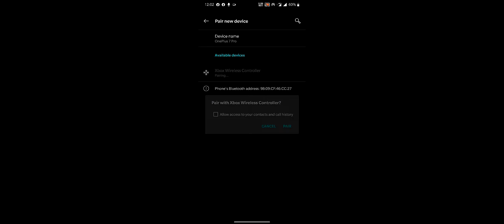Buying & Feeding Cows - Farming Simulator 20 Animals Farm Urdu Hindi gameplay #3 - fs 20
Welcome to a new series of Farming Simulator 20. in this series we will focus on animals farming only in fs 20. I hope this series will be a fun series of fs20!